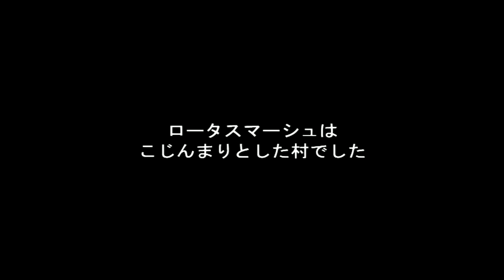ドラゴンネスト ロータスマーシュ初見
ドラゴンネスト